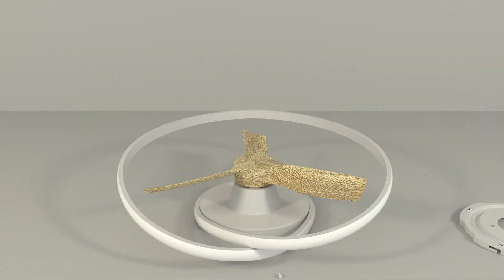Cómo instalar el Ventilador LED decorativo Ocean de Mantra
Aquí puedes ver cómo puedes instalar el Ventilador OCEAN de Mantra.